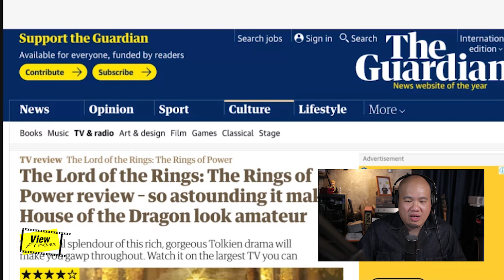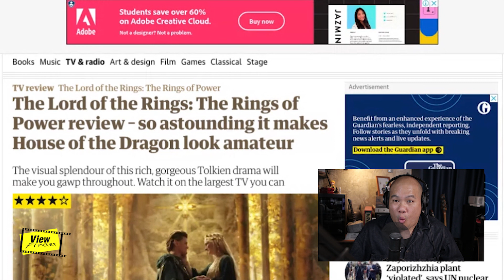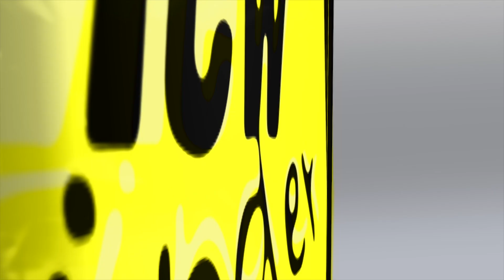The Lord of the Rings: The Rings of Power [ Viewfinder : เดอะลอร์ดออฟเดอะริงส์ ]